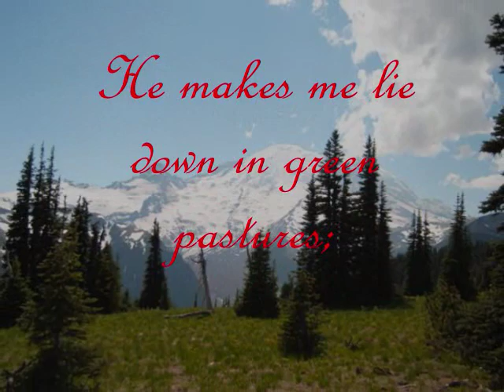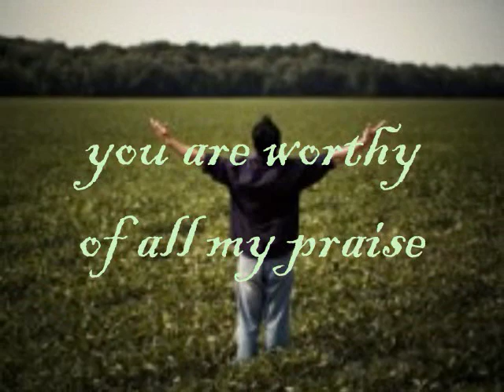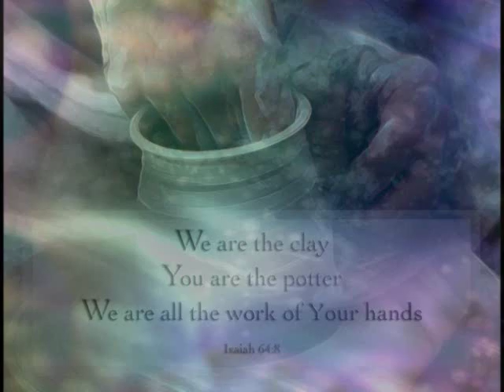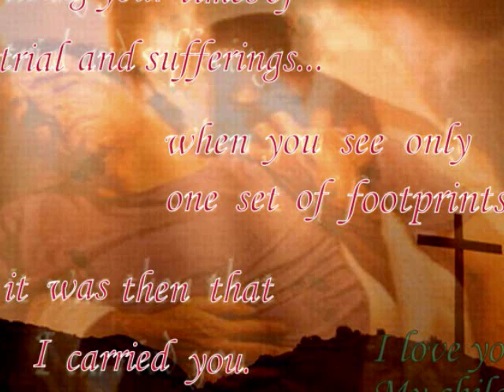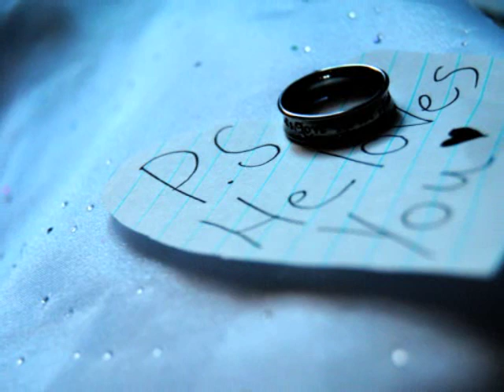All My Praise by Selah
No matter you are, whether it be the meadow, the valley or the mountain, God is with you always and forever. He is worthy of ALL our praise!